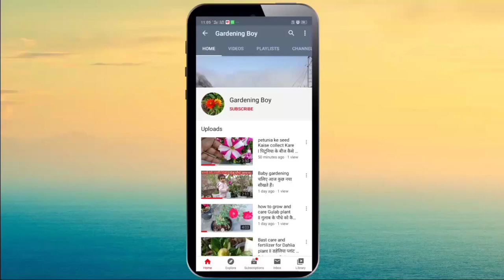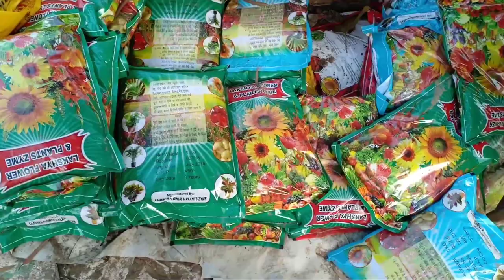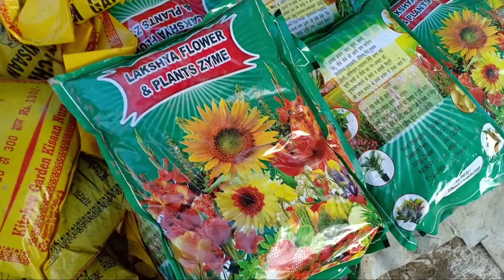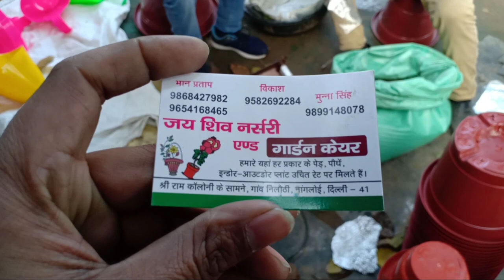Jai Shiva Nursery & Garden Shop. Nangloi ; Delhi 41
Address  _  श्री राम कॉलोनी के सामने।गांव निलोठी नांगलोई, दिल्ली 41।

                      जय शिव नर्सरी एंड गार्डन केयर।